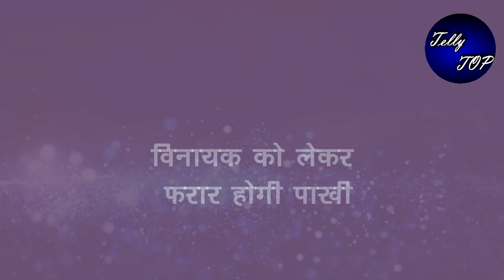GHKKPM || विनायक को लेकर पाखी भागेगी लंदन, “कहानी में आएगा लीप”